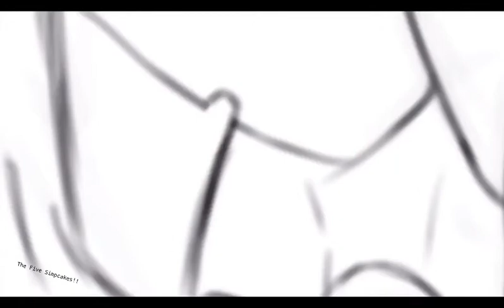poopy shad!!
just uh had to fix something in there and now it's fixed yay
( posted by trii )